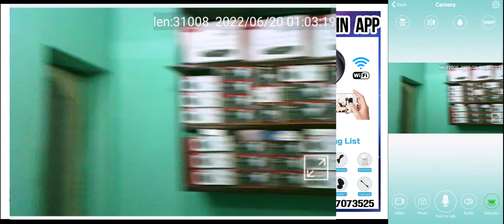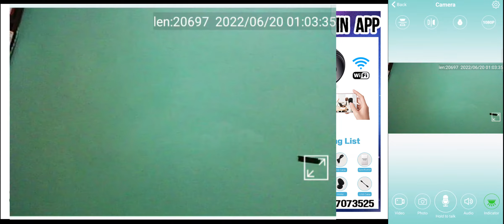How to Add WIFI Mini Hidden Battery Camera in App Unboxing & Full Review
Learn CCTV Cameras Installation & Problems + Solutions !!
 In this video, I am gonna tell you How to Add a WIFI Mini Hidden Battery Camera in App Unboxing & Full Review

My name is Muhammad Shahid Iqbal Abbasi and In This Channel, I Will Make Videos About CCTV Cameras, Dish Receivers, IT, Tech, Freelancing... Come And Join Me To Spread Education About Information... Like, Share, And Subscribe... Thanks